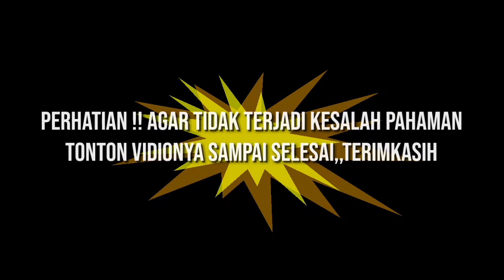Geger Istri Arya Saloka Tiru Gaya Pakaian Amanda Manopo, Auto Kena Sentil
Arya kembali ke ikatan cinta arya come back aldebaran come back
ADUL ANDIN AMANDA MANOPO TIARA NASYA MARCELLA indonesian drama series awards drama series awards idsa 2022 indonesian drama series rcti idsa rcti indonesian drama series awards rcti